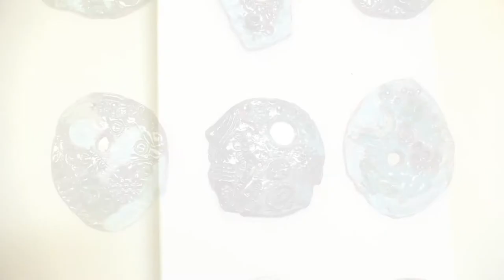SATIPS 2019 Art Exhibition hosted at Bromsgrove School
A walk through of the SATIPS 2019 Art Exhibition hosted at Bromsgrove School.